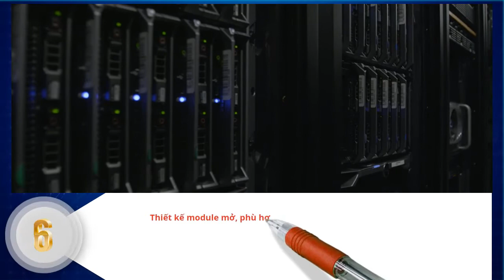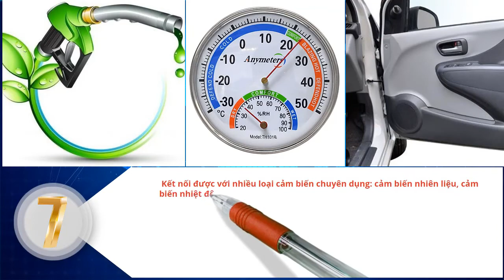9 Ưu Điểm Vượt Trội Của Camera Online Adsun | Lắp Đặt Camera Nghị Định 10/2020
❎ Trong tình hình dịc bệnh, nhằm giúp các doanh nghiệp vận tải tiết kiệm chi phí đầu tư ban đầu khi lắp đặt camera nghị đinh 10 theo yêu cầu của Bộ GTVT. Hơn nữa sẽ nâng cao hiệu quả quản lý phương tiện khi kinh doanh vận tải.
❎ Công ty Cổ phần Điện tử Viễn thông Ánh Dương (ADSUN JSC) với hơn 15 năm kinh nghiệm trong lĩnh vực nghiên cứu thiết kế - đã nghiên cứu và sản xuất thành công sản phẩm: GIÁM SÁT HÀNH TRÌNH TÍCH HỢP ĐẦU GHI CAMERA Model TMS-CAM-NĐ10. Sản phẩm đã được cấp giấy chứng nhận: HỢP CHUẨN - HỢP QUY của Bộ GTVT và Bộ TT&TT và  đáp ứng tất cả các tiêu chuẩn Camera nghị định 10.
❎ Trong video này chúng tôi xin tóm tắt các ưu điểm vượt trội của Camera Online Adsun - vui lòng liên hệ chúng tôi để được tư vấn sâu hơn về sản phẩm và các dịch vụ đị kèm của ADSUN JSC.

CÔNG TY CỔ PHẦN ĐIỆN TỬ VIỄN THÔNG ÁNH DƯƠNG (ADSUN JSC)
⭐ VP Chính: 340/16 Lê Văn Quới, KP 11, P. Bình Hưng Hòa A, Q. Bình Tân, Tp.HCM
⭐ VP Miền Bắc: G4-TT10 Đường Foresa 8, KĐT Xuân Phương, P. Xuân Phương, Q .Nam Từ Liêm, HN
⭐ VP Miền Trung: 102 Đường Kinh Dương Vương, P.Hòa Minh, Q.Liên Chiểu, TP.Đà Nẵng.
⭐ VP Miền Tây: D2 - 27 Đường số 47, Khu dân cư 586, P Phú Thứ, Q Cái Răng, TP Cần Thơ.